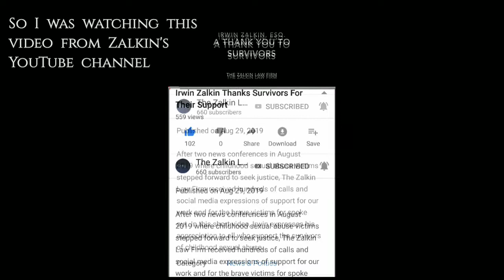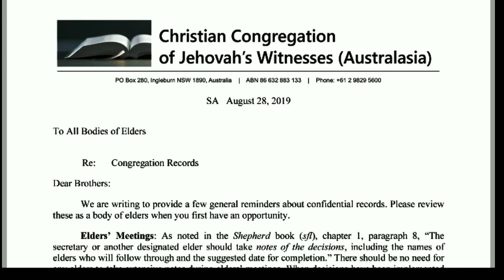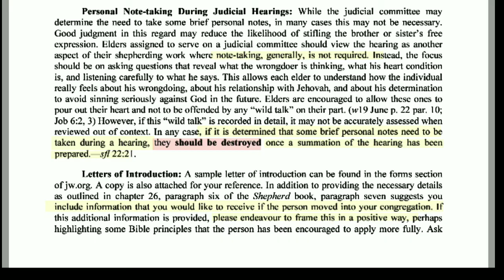CCJW Australasia BOE Letter Suggest Personal Notes taken from Judicial Hearing be Destroyed. 2019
Christian congregation of Jehovah's Witnesses (Australasia) stands for Australia, New Zealand and neighboring islands in the South Pacific.

This is part of the reason why a flood of Lawsuits Against the Jehovah's Witnesses and The governing body are happening.

Many Jehovah’s Witnesses are good people. Watchtower, however, is a corrupt religious institution that has a darker side. JW{.}ORG takes pride in its reputation over the safety of its practitioners. However, The Watchtower (the international headquarters in New York City) has come under scrutiny for their alleged mishandling of CSA. As a result, child abuse has allegedly become a hidden crime. many victims have been threatened with disfellowshipping. Which involves a practice of shunning from family and friends within this culture if another word is said regarding alleged CSA.
Watchtower insists matters remain internal rather than reaching out to local law enforcement. As a result, child predators are allowed to roam free in the congregation and in the community at large, without a record. Repeat offenders are not rare.

Governing Body of Jehovah's Witnesses Named as Defendants in Child Abuse Lawsuits - JWsurveyJWsurvey

Watchtower: Declaration of Governing Body member Gerrit Losch, February 4, 2014

New York braces for a flood of lawsuits, as one-year window opens for child sexual abuse victims to bring cases - The Washington Post

AUSTRALIA | Newly registered Jehovah’s Witnesses legal entity issues elders letter to destroy records | JW LEAKS